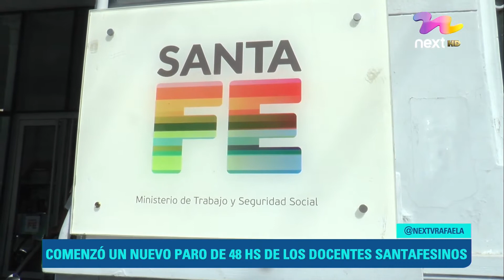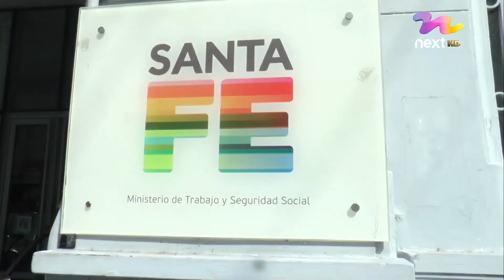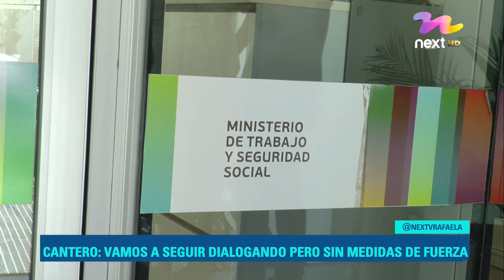COMENZÓ UN NUEVO PARO DE 48 HS DE LOS DOCENTES SANTAFESINOS - NEXT NOTICIAS